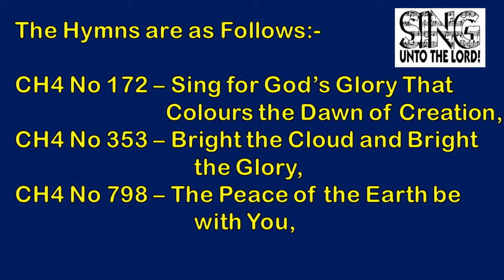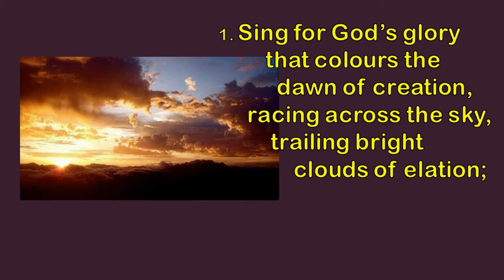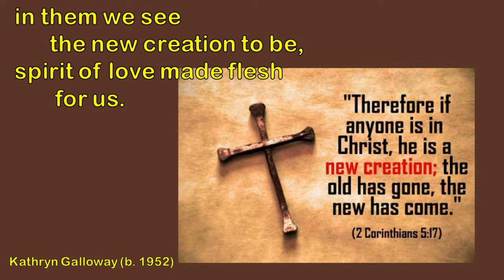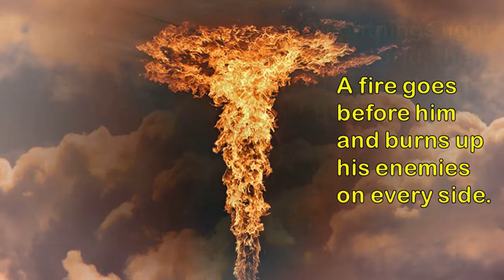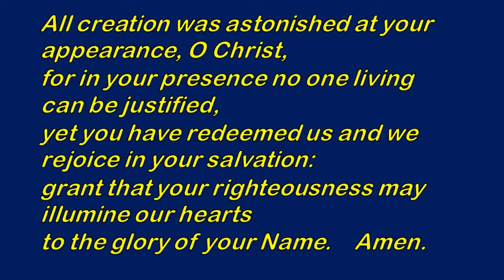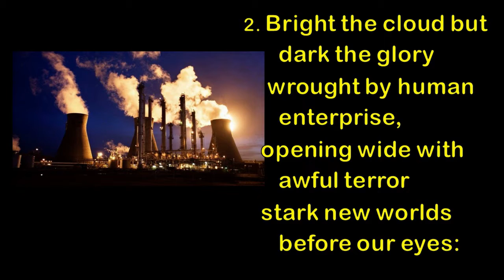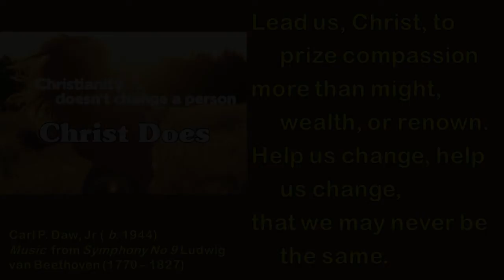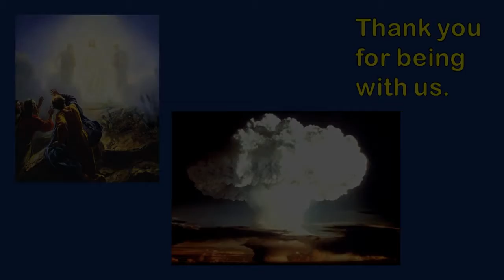Service 8th August 2021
Service For 14th Sunday in Proper time